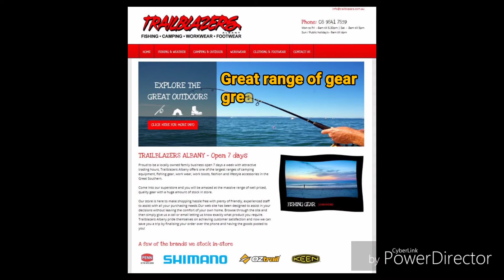Jigging Albany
First trip where we were solely jigging no bait at all onboard, managed to tick off plenty of firsts and bring home good feed to share amongst ourselves. Definately wont be seeing bait on the boat anytime soon after this trip.

Fished mainly 30m - 60m water

Jigs used damiki backdrops and eupro power jigs by me